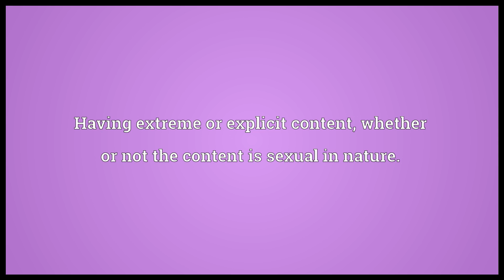Pornographically Meaning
Video shows what pornographically means. In a pornographic manner.. Having extreme or explicit content, whether or not the content is sexual in nature..  pornographically pronunciation. How to pronounce, definition by Wiktionary dictionary. pornographically meaning. Powered by MaryTTS